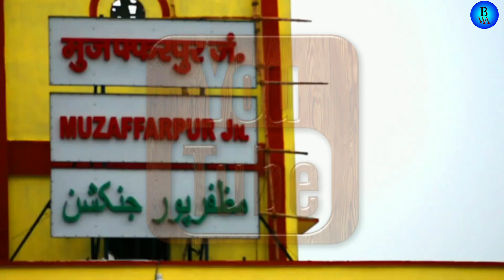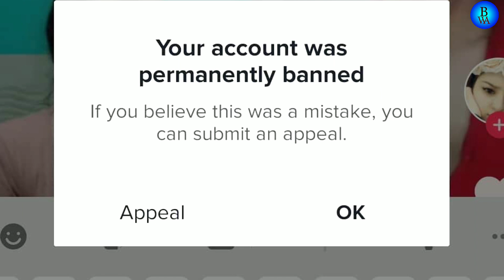Vicky John LifeStory 2020 || Vicky John Visan Lifestyle & Biography || Biography With Ankit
Biography videos
Biography in hindi
Biography in English
Biography in Tamil
Biography in Bangla
Biography in urdu
Biography in Bhojpuri
Lifestyle
Lifestyle Video
Lifestyle Video in hindi
Lifestyle in English
Lifestyle in tamil
Lifestyle in Bangla